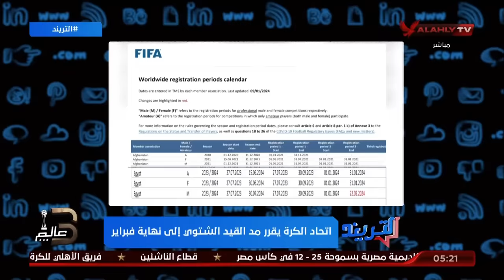محمد سعيد يوجه 3 تساؤلات نارية لاتحاد الكرة بعد مد القيد الشتوي لنهاية فبراير